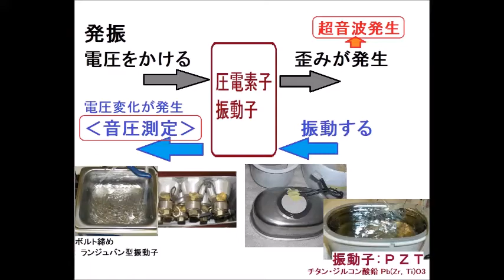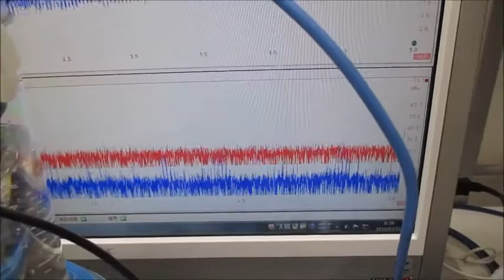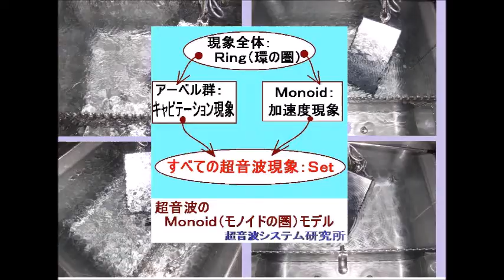超音波プローブを利用した超音波制御システム Ultrasonic-labo